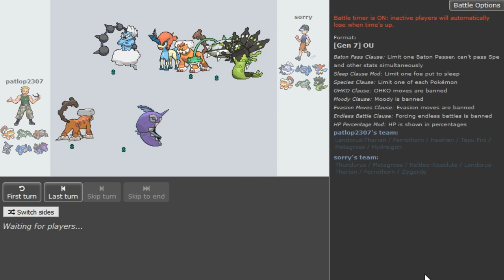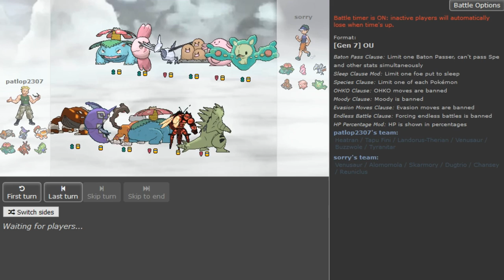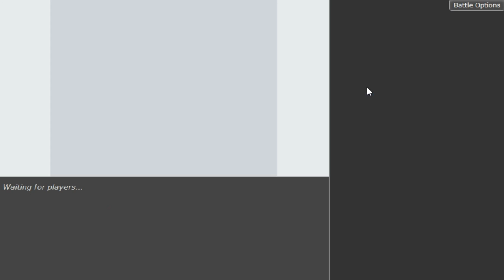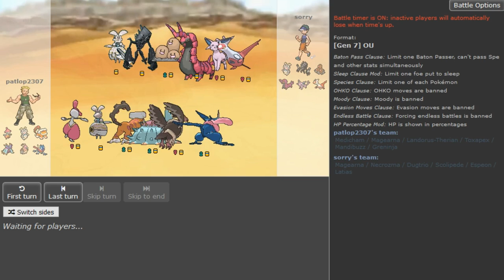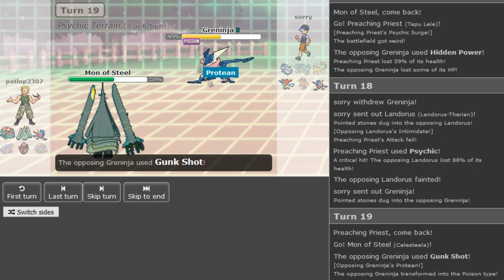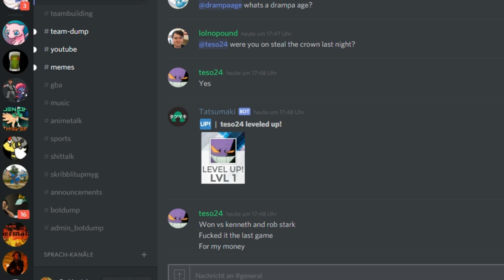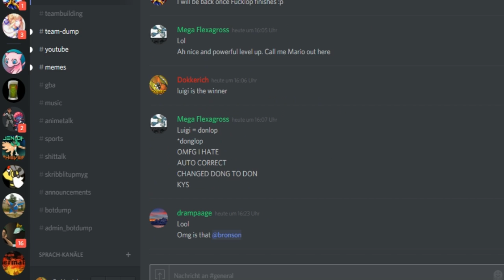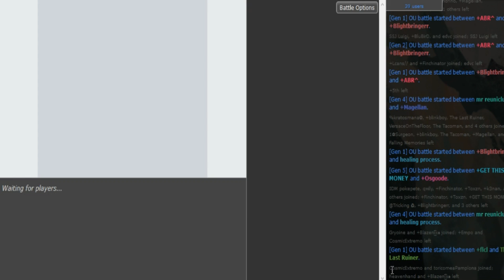Sun&MoonOU: Sorry vs Patlop [Movie Edition] best of X+ Draco chat+rambling w/Ayevon,BTB,Patlop,Sorry